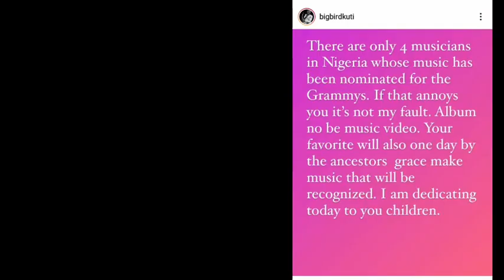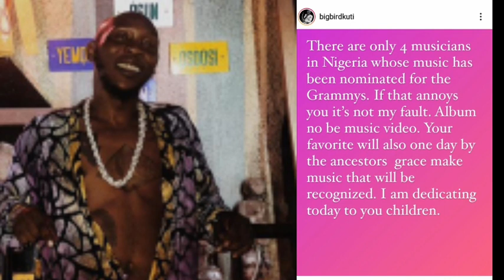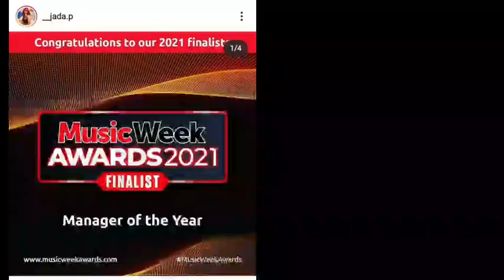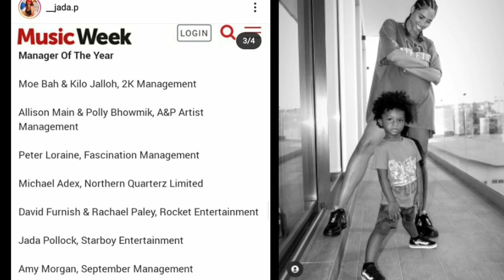Award saga Wizkid manager/baby mama JadaP blows hot as she felt disrespected/Tonto wins, Ubifranklyn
Updates on your favourite celebrities @theresamedia993